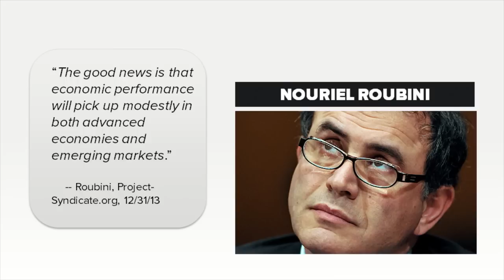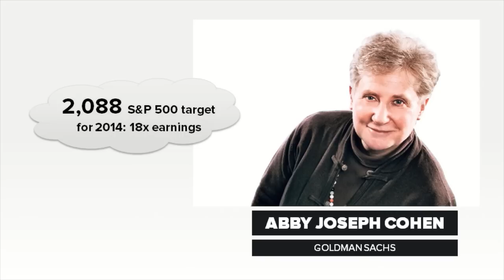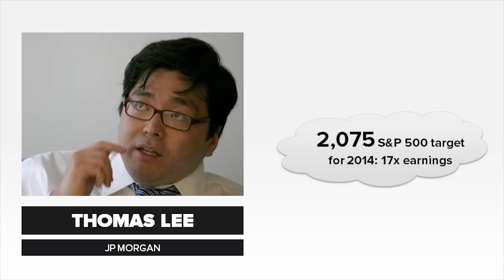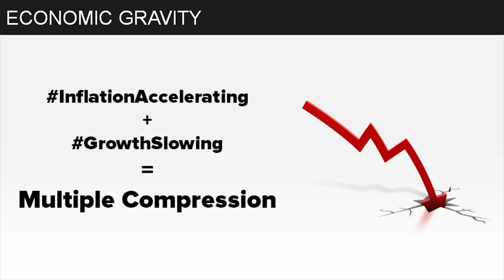McCullough: Is Consensus Too Bullish?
Hedgeye CEO Keith McCullough walks through the folly of uber-bullish year-end market predictions from three of Old Wall Street's best known pundits.